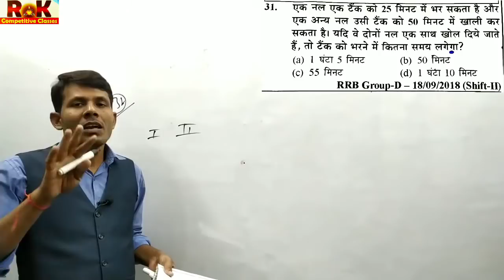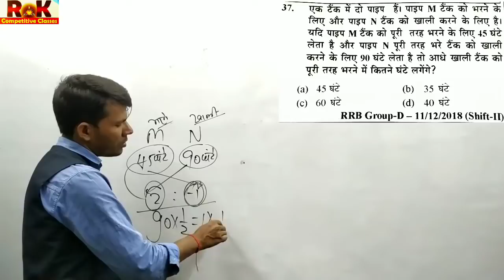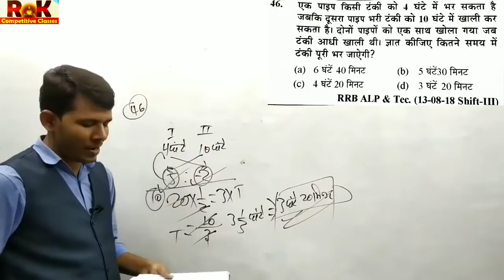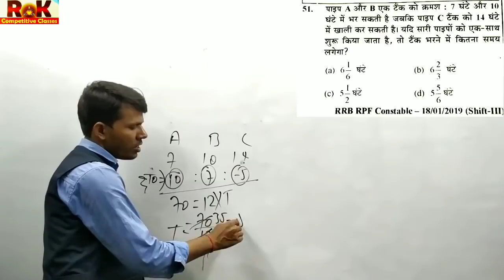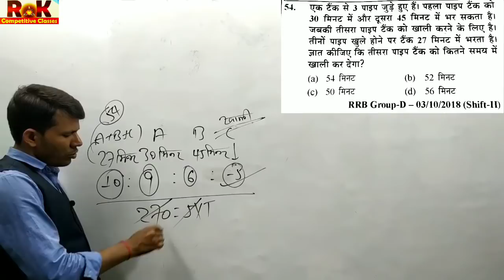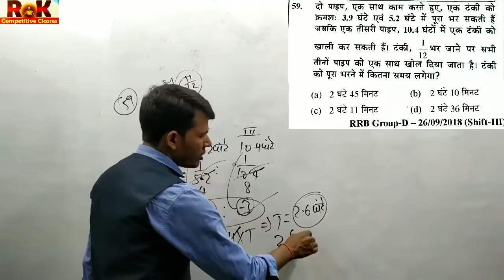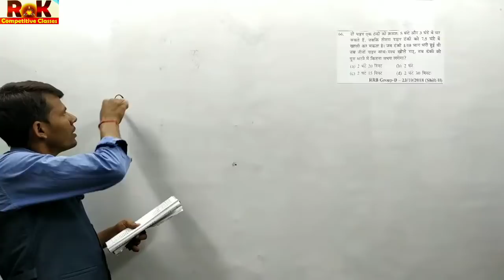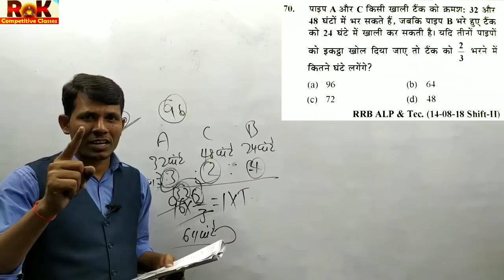Youth maths Pipe & Cistern class-02 hot trick by RK Sir